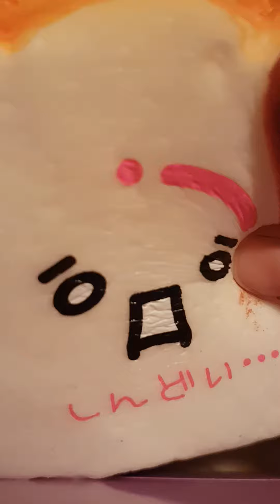Asmr - Squishies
Hi,

These squishies aren't mine they are Isabel's as I mentioned in the video before. I borrowed them from her to see if they would make a nice noise. But anyway hope you enjoyed it.

Bye,
Kate